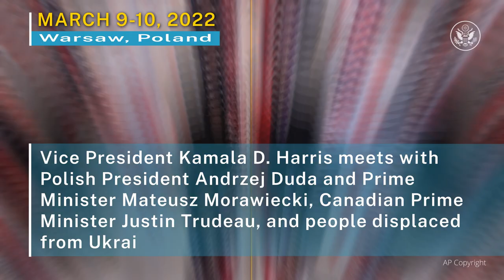The Week At State • A review of the week's events at the State Department, March 5 - March 11, 2022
In “The Week at State,” President Joseph R. Biden announces additional actions in response to the Russian government's unprovoked and unjustified attack on Ukraine, and Secretary of State Antony J. Blinken travels to Europe to meet and coordinate with our Allies and partners.